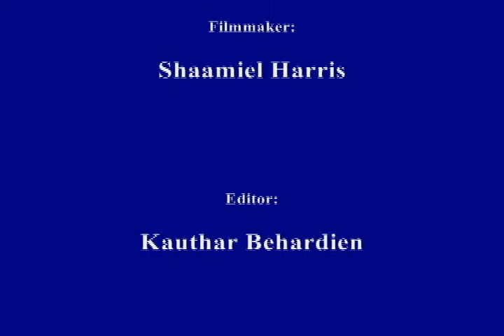Oral History Project Pamela Harper Hout Bay 2017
This video features Pamela Harper from Hout Bay, South Africa, telling her story as part of the Department of Cultural Affairs and Sport's Oral History Project. This Project aims to capture and preserve the unique stories of communities across the Western Cape province.